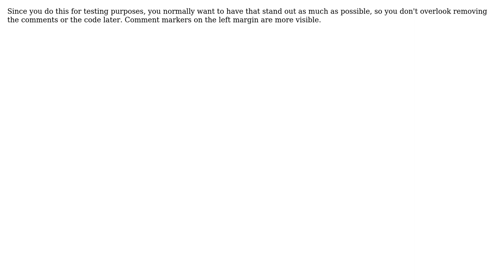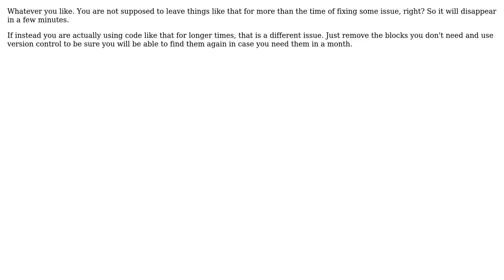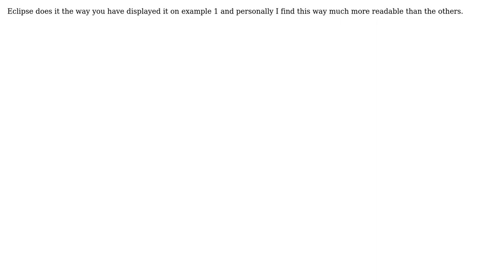Software Engineering: Single line comments for multiple indented lines of code (7 Solutions!!)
Software Engineering: Single line comments for multiple indented lines of code

With thanks & praise to God, and with thanks to the many people who have made this project possible! | Content (except music & images) licensed under CC BY-SA | Music | Images & others | With thanks to user Wolf user whatsisname user mojuba user Jaime Garcia user David Thornley user Christian Seifert user Cercerilla user Andrea and the Stack Exchange Network Trademarks are property of their respective owners. You are responsible for your own actions.